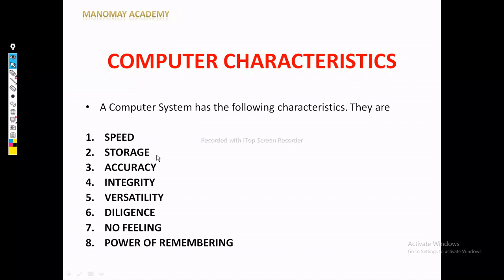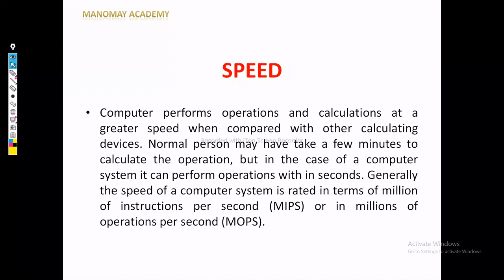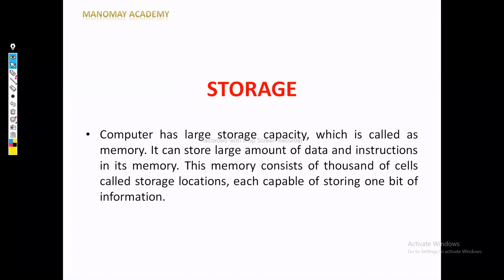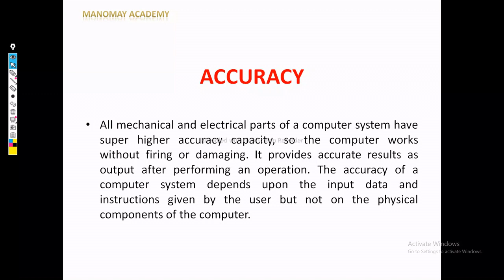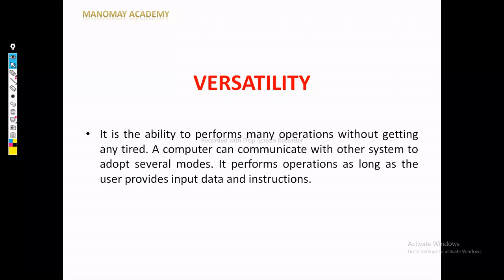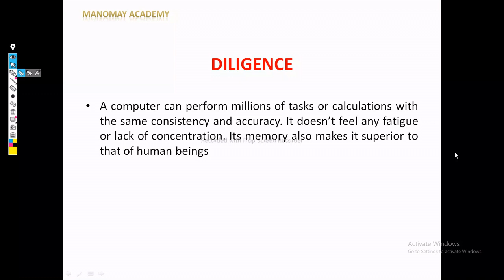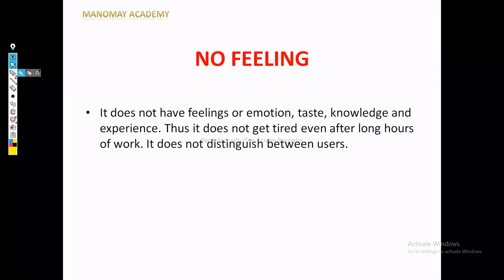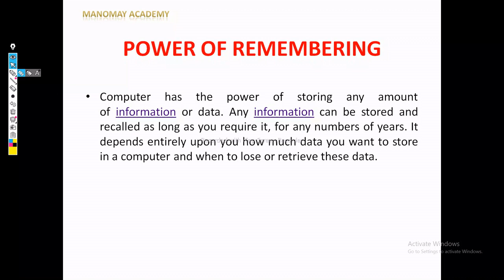ಸರಳವಾಗಿ 25 ನಿಮಿಷದಲ್ಲಿ MS Word Class 4 | Learn MS Word in Kannada |Amogha Academy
Learn Computer Basic to Advance Level Class -4

Computer Basic Class In Kannada Class - 4 ಕಂಪ್ಯೂಟರ್‌ ಗುಣಲಕ್ಷಣಗಳು

COMPUTER CHARACTERISTICS in Kannada

1.Speed
2.Accuracy
3.Integrity
4.Versatility
5.No Feeling
6.Diligence
7.Storage
8.Power of Remembering